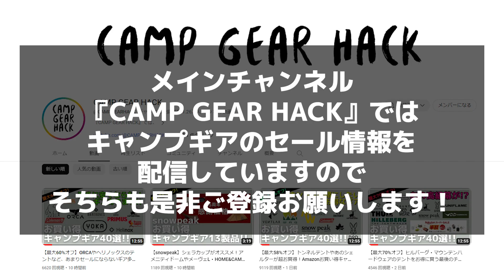【ブラックギア】マットブラックがオシャレな『スタッキング2層構造タンブラー』がRATEL WORKSから新発売！お得に買うならセット買いがオススメ！【新作キャンプギア】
RATEL WORKS(ラーテルワークス)新作キャンプギアのご紹介！

『STACKABLE 2-LAYER TUMBLER(スタッキング2層構造タンブラー)』